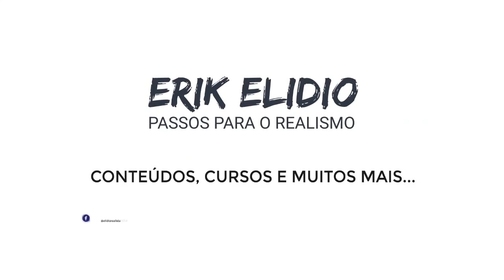Como fazer o efeito água - DESENHOS REALISTAS (+30 min de aula)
Fala galera! estou compartilhando com vocês algumas dicas de como fazer efeito água com um vídeo de mais de 30 min de duração.
Esta vídeo aula faz parte do meu curso virtual - passos para o realismo, resolvi compartilhar com vcs algumas dicas, espero que gostem.

Gostou?? quer assistir a vídeo aula completa clique no link abaixo para ter acesso a todo o conteúdo exclusivo :